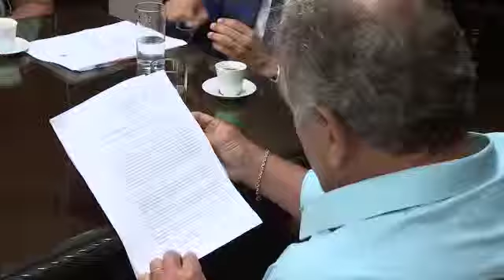Conselho Estadual do Futebol agora depende da sanção do governador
Zico: “Nosso compromisso é com a melhora do futebol”